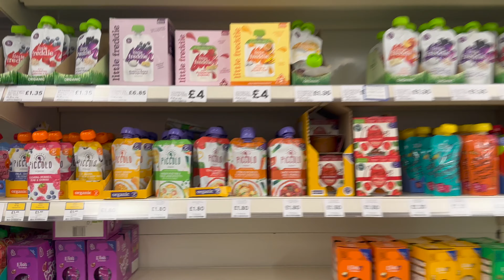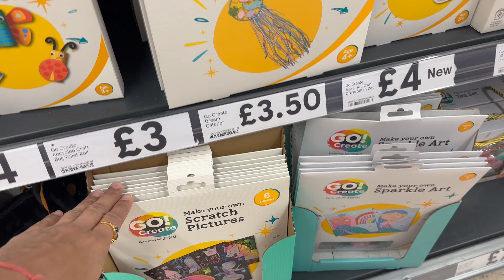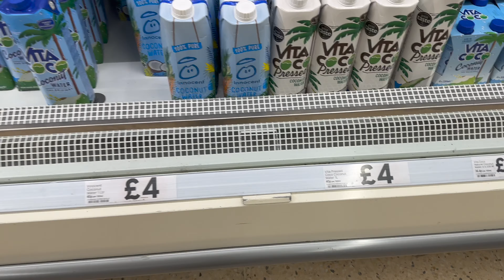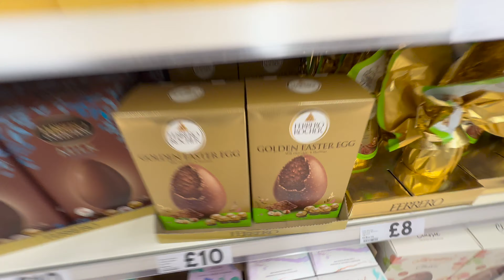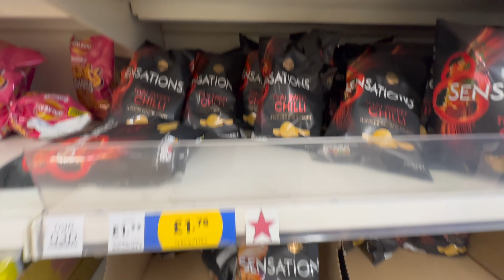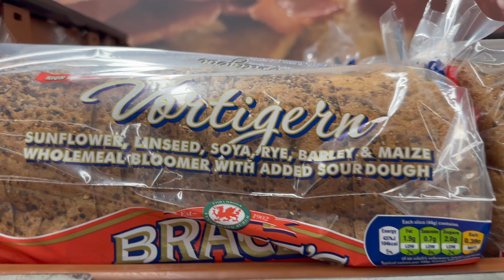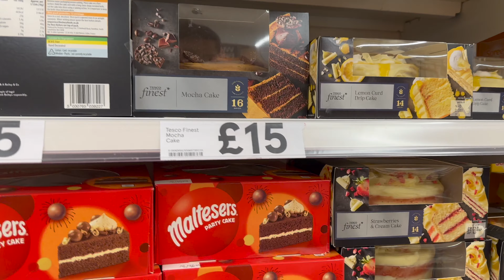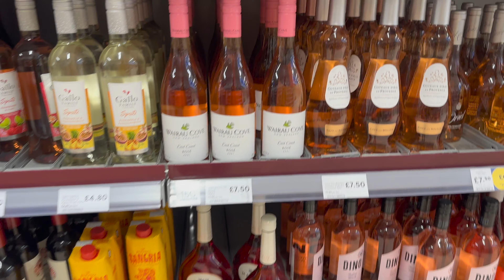Grocery Prices in UK 2023| Grocery Shopping in UK Supermarket| Tesco Tour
Hello Everyone, Welcome back to another video. In this YouTube video, I take you on a tour of a Tesco supermarket in the UK, showing you the different prices of common grocery items and sharing my tips for saving money while shopping. I explore the different aisles and departments, highlighting some of the best deals and promotions.

Throughout the video, I also discuss the overall cost of living in the UK and how it compares to other countries. Whether you're a local resident or planning a visit to the UK, this video is a great resource for learning about grocery prices and budgeting tips. So grab a shopping cart and come along with me on this Tesco tour!

 If you found this video informative and enjoyable, please consider giving it a thumbs up, sharing it with your friends, and subscribing to my channel for more content like this in the future.

Gears Used :
Amazon UK

In this video:
1. Grocery Shopping in UK 2023
2. Grocery Shopping in UK Supermarket
3. Grocery Shopping in Tesco
4.Grocery Shopping in England
5. Uk me rashan kitne ka ata hai
6. Grocery price in UK
7.  Grocery price in England
8. Monthly Grocery Expense in UK
9. Indian in UK
10. Weekly Grocery Shopping in UK